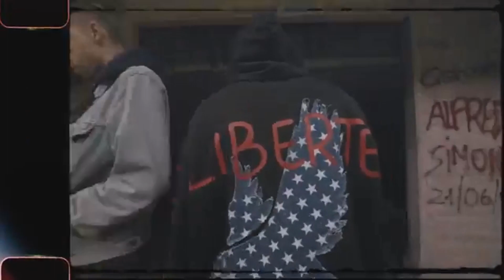Daytona KK - UN BUCO ma velocizzata ogni volta che Daytona dice b u c o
canzone preferita di Virginia Raggi